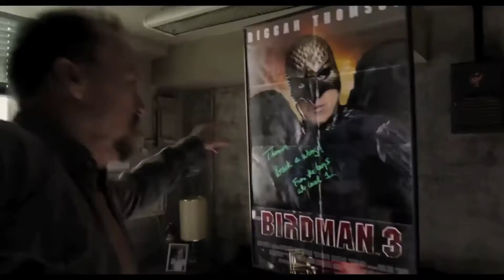Montage of the 2014 Academy Awards Best Picture Nominees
American Sniper
Boyhood
Birdman
Selma
The Theory of Everything
Whiplash